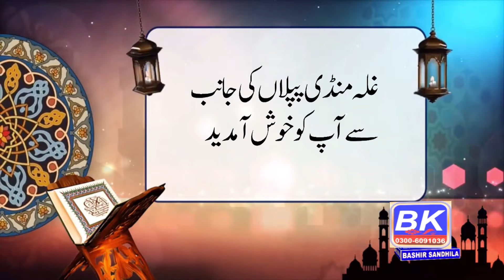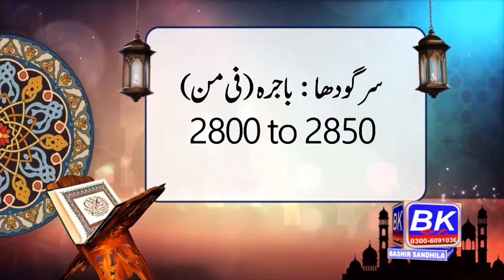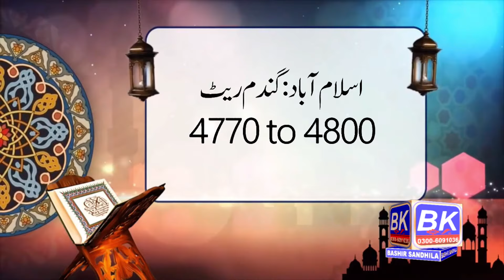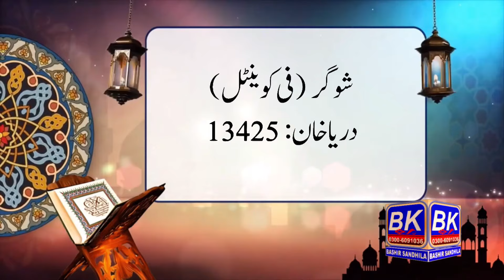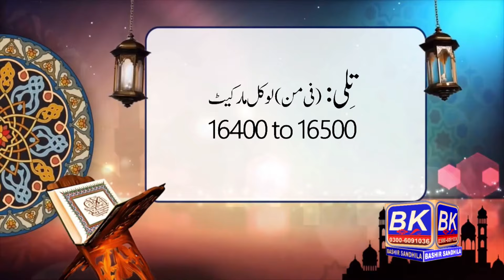wheat today | solar panel free | mung price | chana | gouar rate | till market | Bashir Sandhila